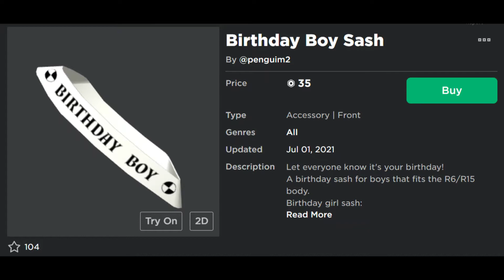a dumb roblox comment